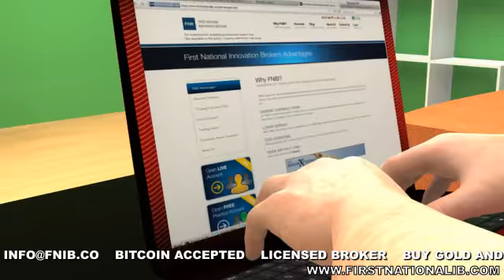First National Innovation Brokers - Online Forex Broker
Trade all the major currency pairs plus the Argentine Peso, Brazilian Real, Indian Rupee, Russian Rouble, Turkish Lira and more. Gold and Silver too.

FNIB provides 24-hour secure online forex trading using the most advanced trading tools in the market. With FNIB, you are guaranteed up-to-date forex analysis and charts, practical and professional trading education and tips, and 24/7 live customer support in different major languages.

FNIB offers quality forex trading services in more than 100 countries around the globe.